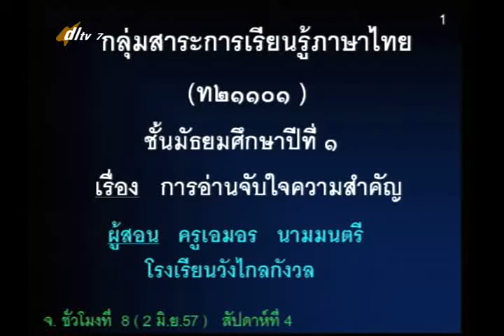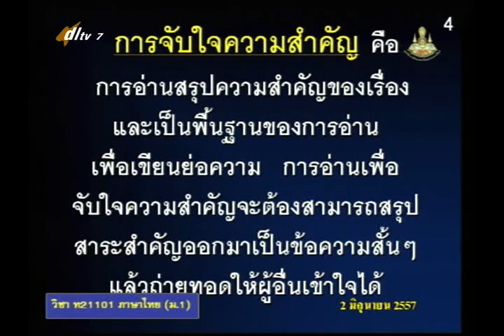007A+7020657+ท+การอ่านจับใจความสำคัญ+thaim1+dl57t1